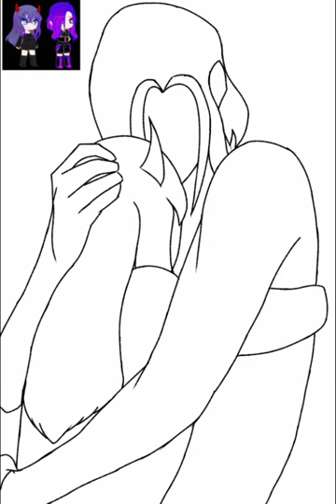The full fanart of "Ceris and Stella edit (?)"